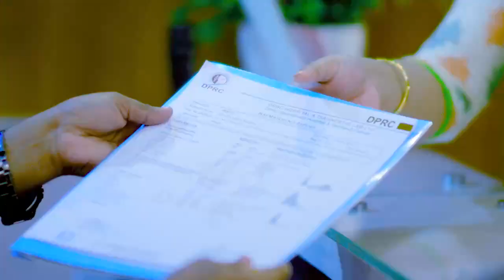ঘাড় ও কোমর ব্যথা ভাল হল | Neck & Back Pain Treatment | Dr.Md.Shafiullah Prodhan